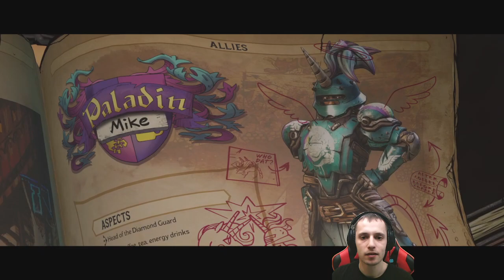#10 - Eine unerwartete INVASION?! | Let's Play Tiny Tina's Wonderlands [GERMAN]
[Zum Format]

‣ Kategorie: Hauptformat
‣ Name: Hauptstory [Heldenklasse: Klauenbringer]

Beschreibung:

s. unten

[Zum Spiel]

• Titel: Tiny Tina's Wonderlands
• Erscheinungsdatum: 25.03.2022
• Entwickelt von: Gearbox Software
• Veröffentlicht von: 2K
• Genre(-n): Action, Adventure, Rollenspiel, Shooter

Beschreibung:

Wage dich in ein episches Abenteuer voller schrulliger Gestalten, Wunder und Waffen! Die unberechenbare Tiny Tina erweckt eine chaotische Fantasiewelt zum Leben, in der Kugelgeschosse auf Magie und Schwerter treffen.
Erstelle deinen eigenen Multiklassen-Helden und mach Beute, ballere, metzle und zaubere dir einen Weg durch eine Quest mit seltsamen Monstern und beutereichen Verliesen, um den tyrannischen Dragon Lord aufzuhalten. Jeder ist willkommen, also zieh deine Abenteurerstiefel an, komm zur Party und sei "Chaotic Great"!

EINE UNBERECHENBARE FANTASIEWELT
Tiny Tina führt dich kreuz und quer durch ein außergewöhnliches Tabletop-Reich, wo Regeln eher Nebensache sind. Erkunde majestätische Städte, modrige Pilzwälder, unheilvolle Festungen und mehr in einer gigantischen Oberwelt!

KNARREN, ZAUBER UND SO WEITER
Setze durchschlagskräftige Schusswaffen und verheerende Zauber ein, um die Bösewichte in wilden Kämpfen in Egoperspektive fertigzumachen. Besiege mit deiner Feuerkraft ganze Legionen von Feinden, darunter großkotzige Skelette, Haie auf dem Trockenen und kolossale Bosse. Dringe dann noch tiefer in gefährliche Gewölbe vor, um epische Beute abzusahnen!

EIN STARKES TEAM GEGEN DAS BÖSE
Der eigenwillige Captain Valentine und der regelversessene Roboter Frette sitzen mit dir am Tisch. Bei eurer Quest, um den Dragon Lord zu besiegen, begegnet ihr einer Reihe von liebenswerten Sonderlingen wie dem Bardbaren mit seiner Laute und eurer eigenen Faustschlag-Fee.

DEIN GANZ PERSÖNLICHER HELD
Erstelle mithilfe der Spieleranpassung den perfekten Helden. Im Multiklassen-System kannst du umwerfende Fähigkeiten aus sechs einzigartigen Charakter-Skill-Bäumen kombinieren. Steig auf, perfektioniere deinen Build, vergrößere dein Arsenal und werde zum ultimativen Abenteurer.

ZUSAMMEN IM CHAOS-KOOP
Genieße die Story im Alleingang oder schließ dich im nahtlosen Online-Multiplayer oder lokalen Splitscreen mit bis zu drei Freunden zusammen. Teilt euch die Beute oder wetteifert um die schönsten Schätze – das bleibt euch überlassen!

[Die Playlists zu Tiny Tina's Wonderlands]

[DemonGamerX auf Twitch]

[DemonGamerXTweet]

[Mein Spiel- und Aufnahmesetup]

KONSOLE:

• Plattform: Xbox Series X
• Eingabegerät: Xbox Series X Controller (1. Generation)
• Aufnahmegerät: Elgato HD60 S Game Capture Card
• Festplatte (intern): 1 TB auf der Xbox Series X (SSD)
• Festplatte (extern): 2 TB Seagate Expansion+ (HDD)

PC:

• System: Windows 11 Home
• PC: Lenovo IdeaPad Gaming 3i 15IMH05
• Eingabegerät: Xbox One X Controller (2. Generation)
• Prozessor: Intel® Core i7-10750H CPU @ 2,60 GHz mit TurboBoost
• Arbeitsspeicher: 16 GB RAM (DDR4)
• Grafikkarte: NVIDIA GeForce GTX 1650 mit 4 GB (GDDR6)
• Maus: Logitech G Pro Wireless Gaming Haus
• Mauspad: Logitech G440 Hard Gaming Mauspad
• Mikrofon: Blue Yeti X
• Gaming Headset: Logitech G Pro X (2. Generation)
• Webcam: Logitech C922 HD Pro Stream Webcam
• Festplatte (intern): 512 GB Samsung MZALQ512HALU-000L2 (SSD)
• Festplatte (extern): 5 TB Seagate Expansion+ (HDD)

[Hinweise]

Diese Aufzeichnung entstand am 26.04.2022 auf der Xbox Series X.

• Modus: Singleplayer
• Videoauflösung: 720p
• Bildwiederholrate: 60 FPS
• Bitrate: ca. 9.000 KBit/s

Über eine Bewertung auf dieses Video würde ich mich sehr freuen. Ich wünsche dir viel Spaß beim Zuschauen 😄!